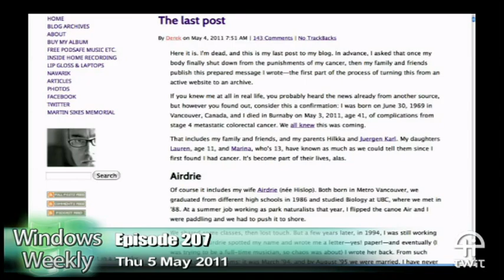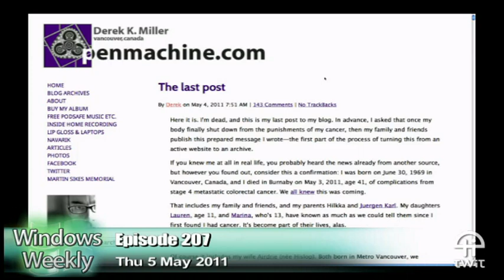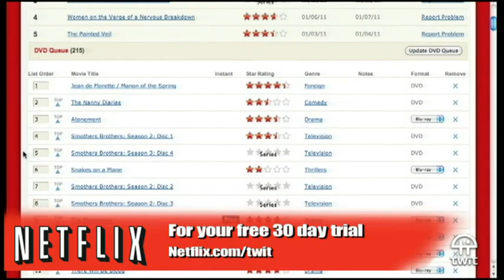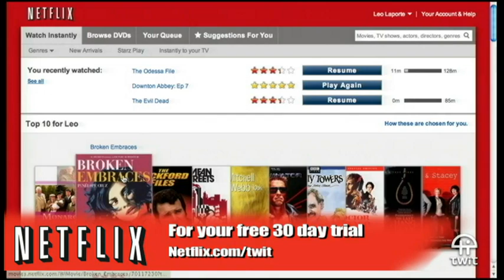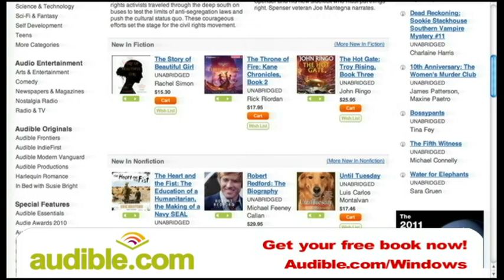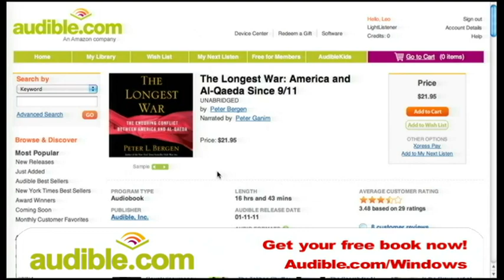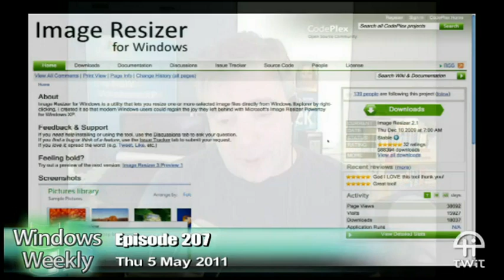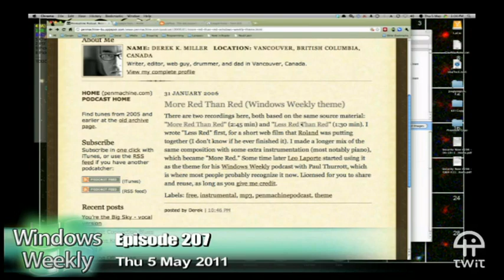Windows Weekly 207: You've Been Walshed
R.I.P. Derek K. Miller, the future of Apple and Windows, picking your home server machine, and more.
Running time: 1:25:28